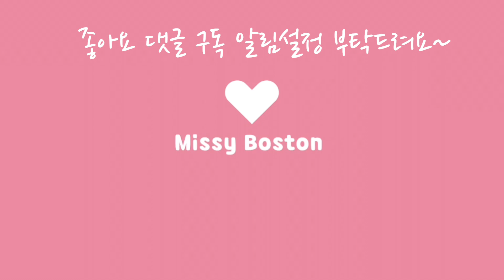코스트코 장봐서 손님초대요리/도토리묵/참치 강된장/돼지고기보쌈/목장모임/보스턴에 사는 주부의 집밥이야기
매주 금요일 저녁에 소중한 분들을 위해 음식을 준비합니다. 특히 이번주에는 젊은이들이 많이 왔어요~
저희집에 오시는 분들의 몸과 마음이 늘 건강하시면 좋겠어요.